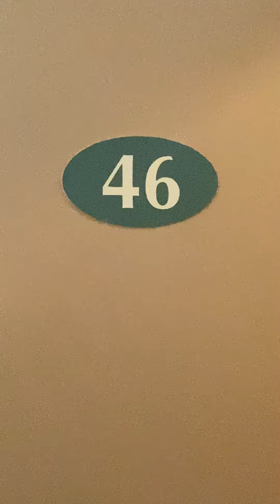46/8-14 Willock Ave, Miranda